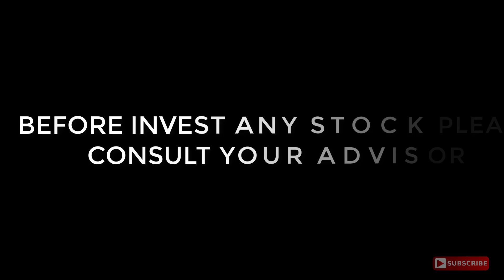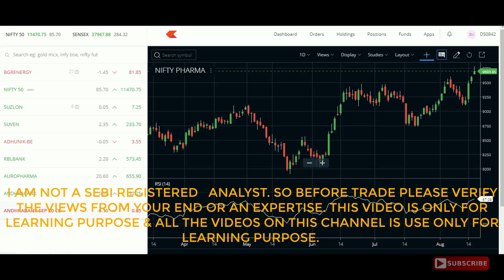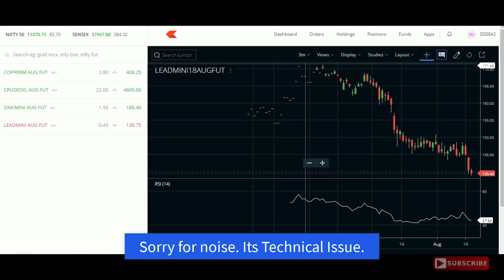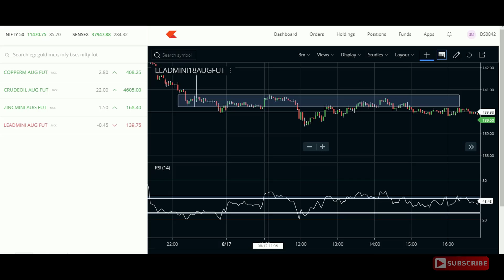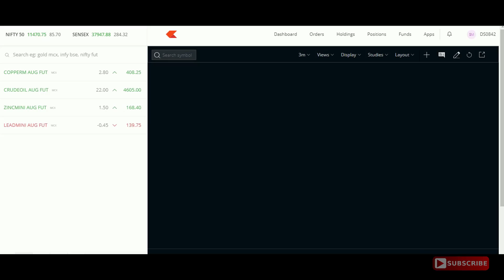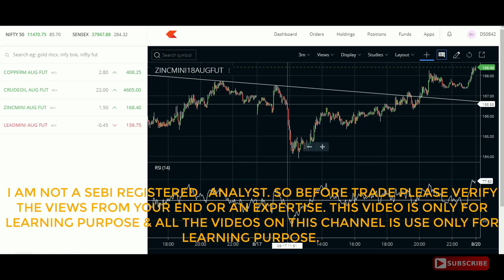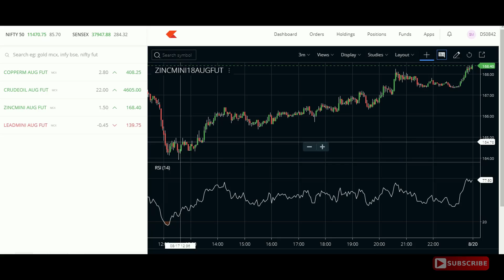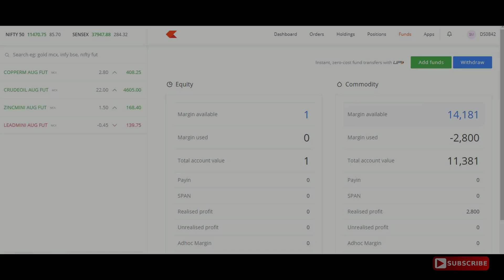076 MCX TRADING DAIRY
THIS IS THE MARKET SUMMARY REPORT, DAILY, WEEKLY, MONTHLY CHARLINE, DAILY, WEEKLY, MONTHLY MOVEMENT REPORTS, AND A PREDICTION FOR NEXT WEEK. NIFTY LEVELS AND NEXT DIRECTIONS.

THANK YOU AND PRANAM... :)